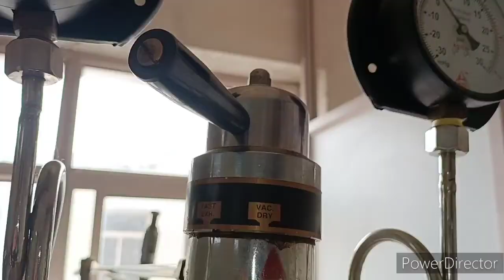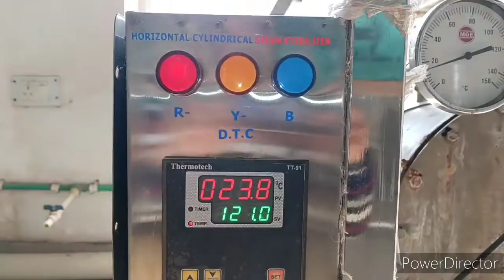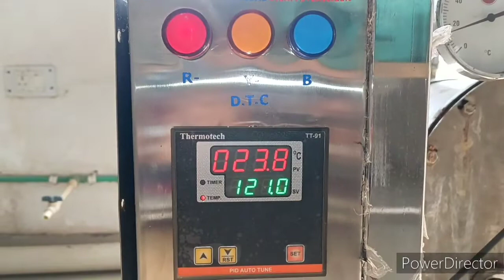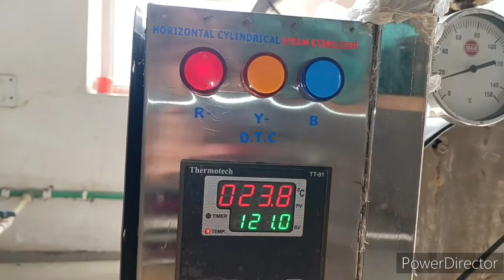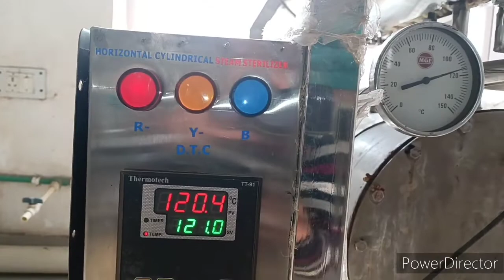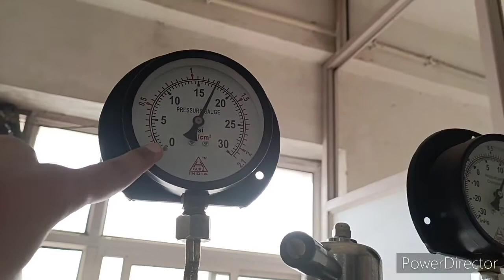Horizontal Autoclave sterilization & CSSD full process.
Autoclave machine chalana sikhe.